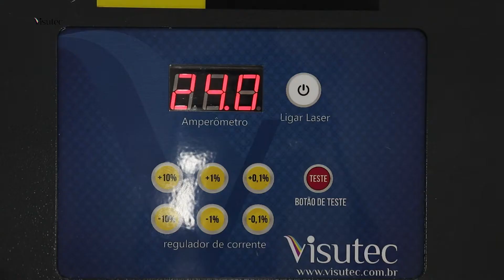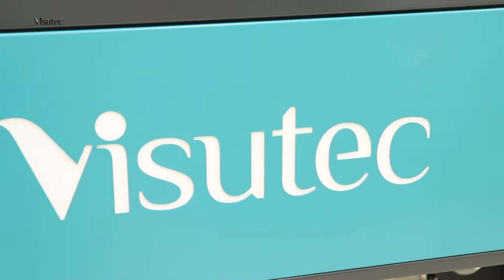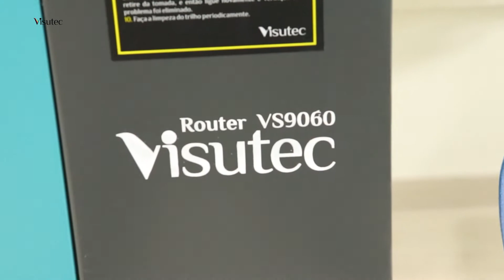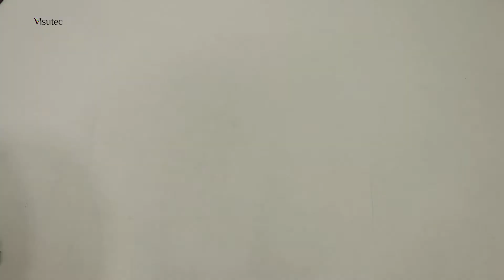Visutec | Router VS9060 | Quadro personalizado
_________________________________________________________________________________________________________________________________________________________________________________________________________ Lucre fazendo quadros personalizados com essa máquina de corte e gravação a laser da Visutec, nesse vídeo o impressor Rennier da Multivisi em Belo Horizonte, mostra como fez um incrível quadro personalizado, ele utilizou a Router VS9060 da Visutec para cortar o MDF.